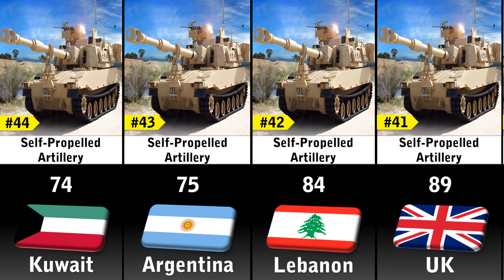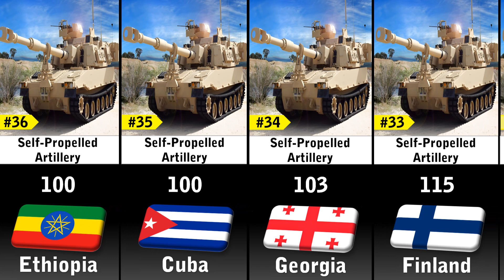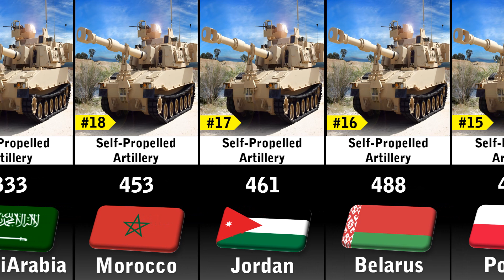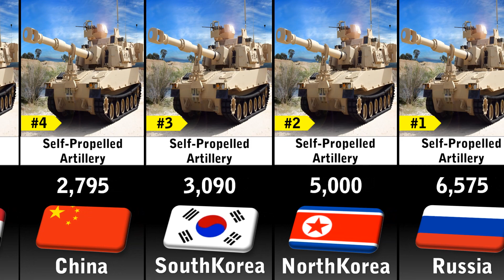Self-Propelled Artillery Strength by Country 2023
In this video you'll see a list Self-Propelled Artillery Strength by Country 2023